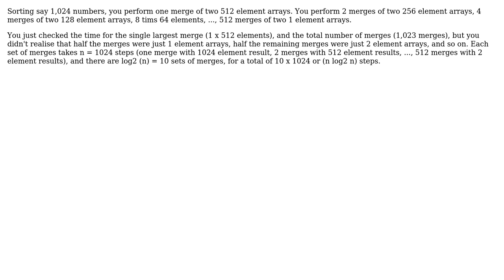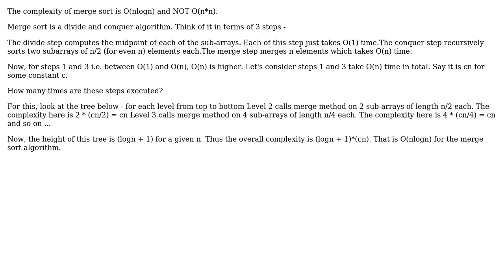Software Engineering: Merge sort and O(n log n) mystery (2 Solutions!!)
Software Engineering: Merge sort and O(n log n) mystery

With thanks & praise to God, and with thanks to the many people who have made this project possible! | Content (except music & images) licensed under CC BY-SA | Music | Images & others | With thanks to user Mustafa user Jainul Vaghasia user gnasher729 and the Stack Exchange Network Trademarks are property of their respective owners. You are responsible for your own actions.